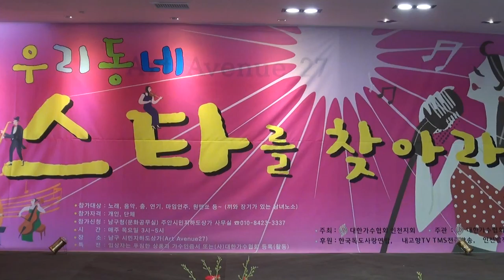천병주 실버가수 (묻지마세요.광대)우리동네스타를찾아서 주안시민지하상가17-2-16편집자 장털보